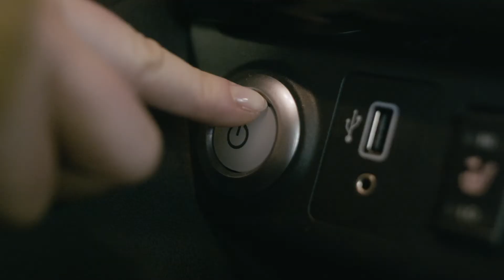Hur känns det att köra Nissan LEAF? Intervju med Lena och Jan som äger en Nissan LEAF.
Lena och Jan från Norge, som äger en LEAF sedan 2020, berättar om körupplevelsen, komforten, hur praktisk deras 100 % eldrivna Nissan LEAF är och om den speciella e-Pedalen.